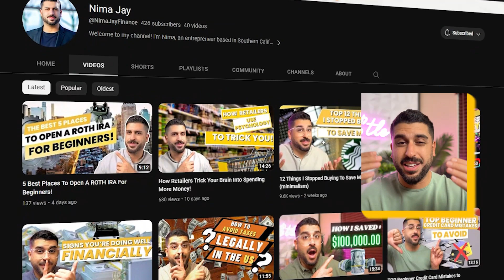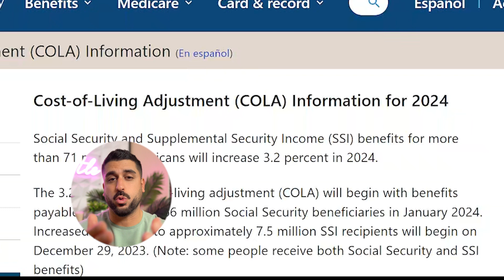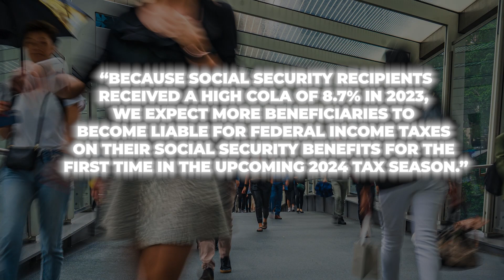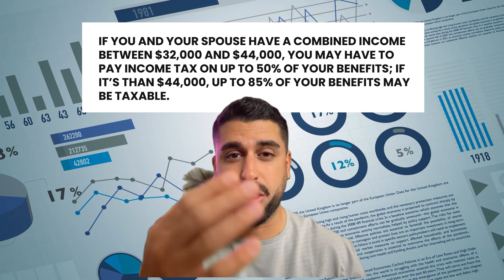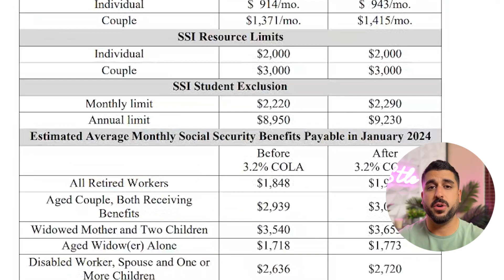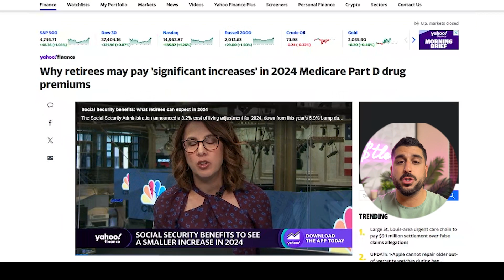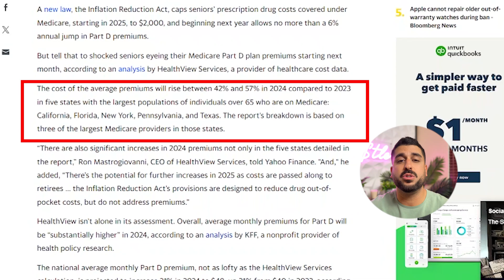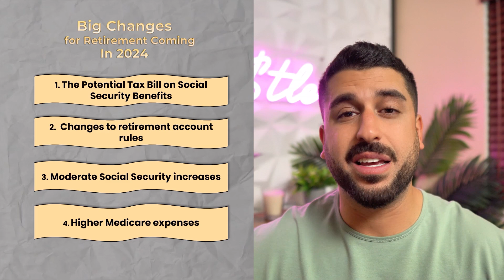Big Money Changes to Retirement Coming in 2024!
Big Money Changes for Retirement Coming in 2024!

In 2024, retirement is taking on a new face, and I've got the inside scoop for you. Hey, it's Nima, back with updates on everything finance-related. Today, let's dive into the significant changes awaiting retirees this coming year. Brace yourselves: taxes on Social Security benefits and higher Medicare expenses are on the horizon. But fear not, it's not all gloom and doom. We're also seeing some positive shifts like an increase in Social Security benefits and adjustments to retirement laws. So, buckle up as I navigate these changes together and prepare for a financially sound retirement in 2024!

⌚️TIMESTAMPS:
00:00 – Intro
01:47 – 1st Change
03:45 – 2nd Change
05:07 – 3rd Change
06:01 – 4th Change
08:06 – Conclusion

NOTICE & ACKNOWLEDGMENTS: The content presented here serves solely for educational and entertainment purposes. Nima Jay does not offer any financial or investment advisory services. The information is shared without considering specific investors' objectives, risk preferences, or financial situations, and may not suit all investors. Previous performance doesn't guarantee future outcomes. All investment involves risks, including potential loss of principal.